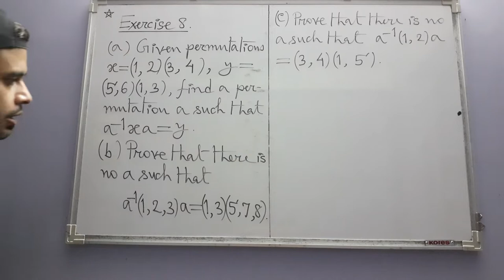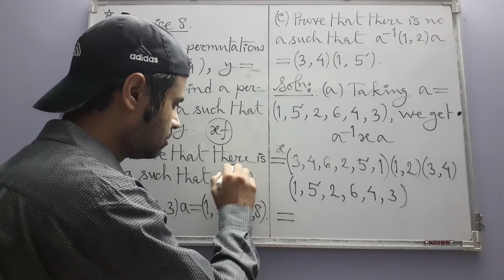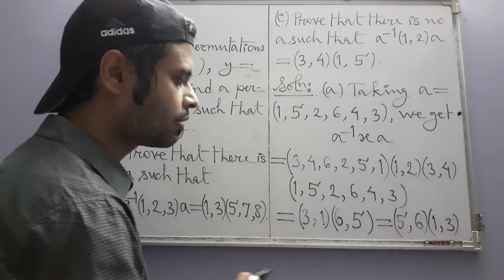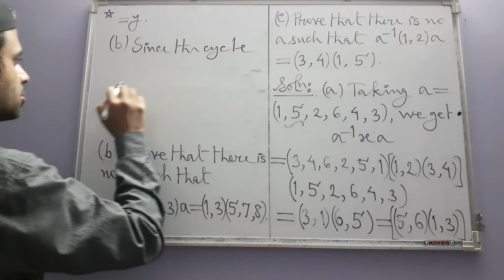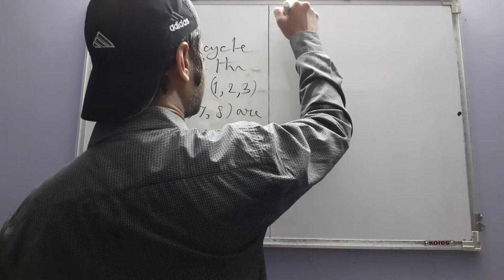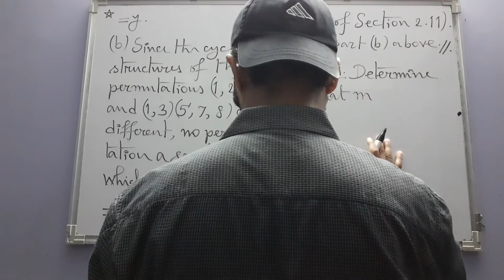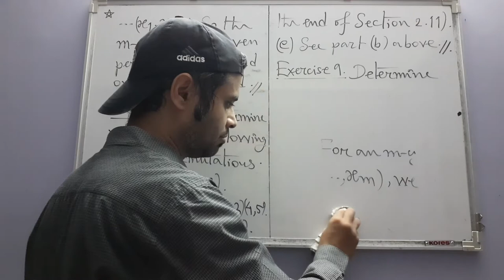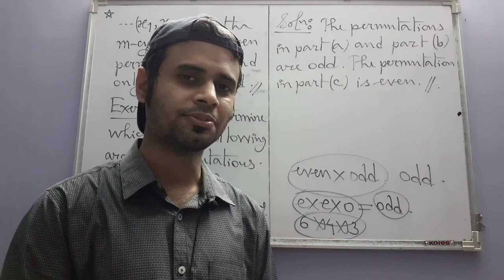Permutation groups (Part 6, Herstein)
We solve Exercises 2.10.8, 2.10.9, and 2.10.10 in this part. The challenging ones are coming up in the next part. And this coming Friday we do field theory.